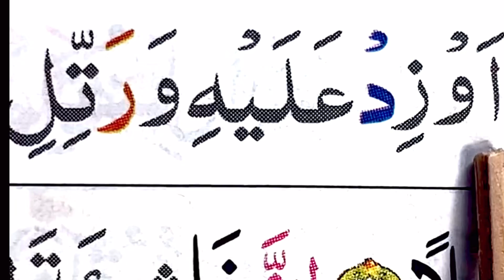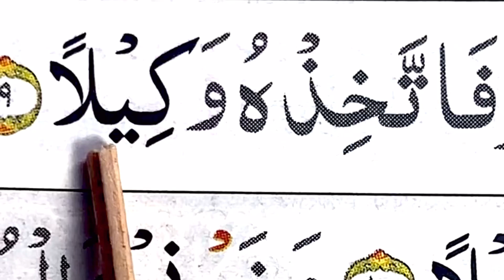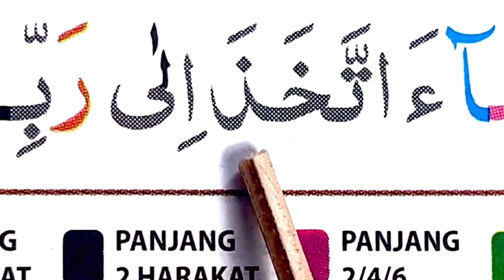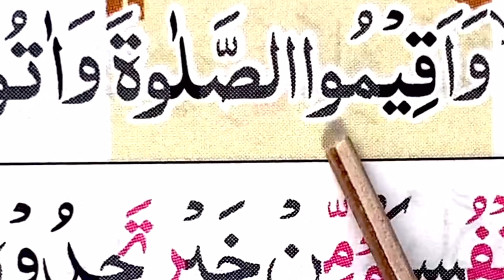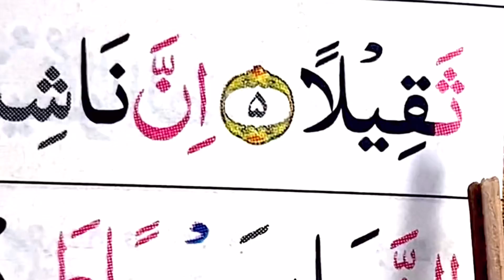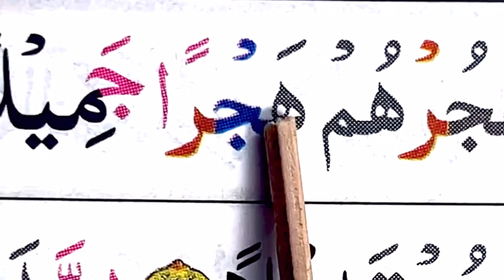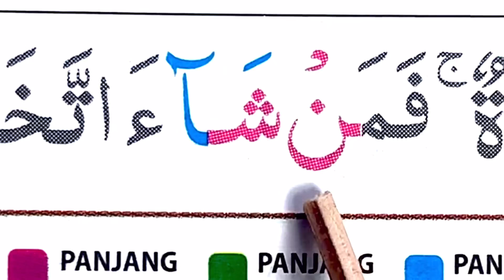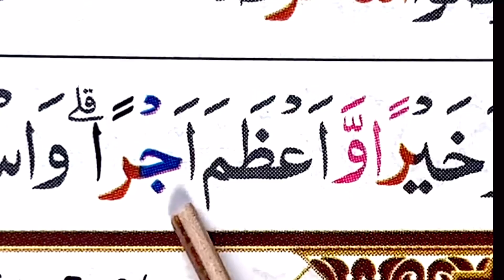Ngaji surah AL-MUZZAMMIL JUZ 29